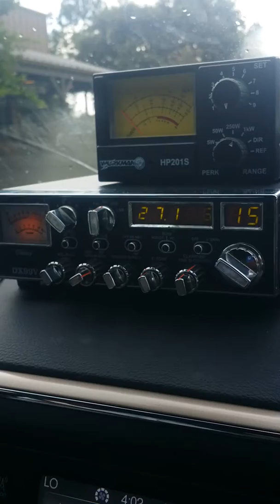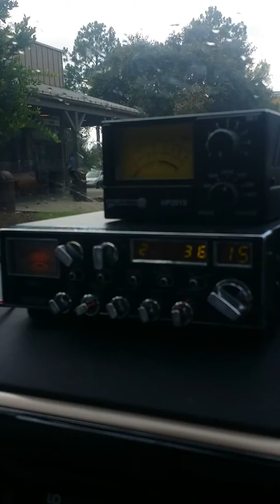Gainesville Florida diesel weasel and 47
Third eye and Diesel weasel